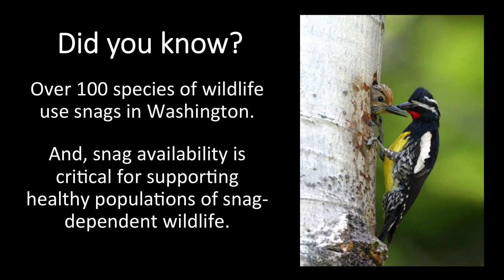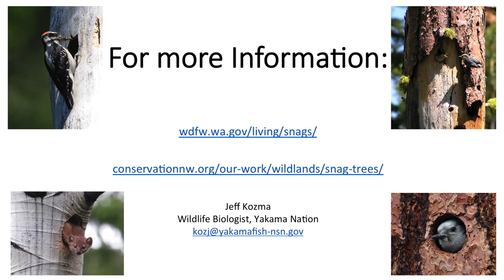Identifying Snags with Cavities: Protecting a Critical Wildlife Resource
Dead trees, also called snags, provide habitat for many wildlife species. Woodpeckers create cavities (holes) in snags for nesting. When woodpeckers are done with the cavity, over 100 different species of wildlife will use it such as the western bluebird, white-breasted nuthatch, as well as many species of owls and mammals such as Douglas squirrel, marten, and fisher.

Learn how to identify cavities in snags and conserve habitat for wildlife in this video. You’ll be able to use this info the next time you’re gathering firewood or setting up a hunting camp to help conserve important habitat.

Thank you to our conservation partners: Confederated Tribes and Bands of the Yakama Nation, Yakima Valley Audubon Society, Conservation Northwest, and US Forest Service.